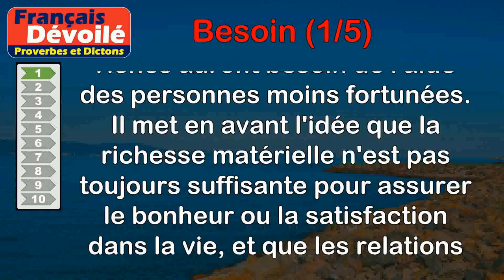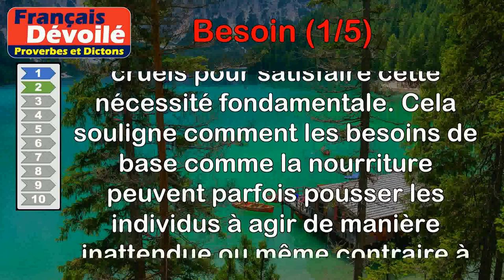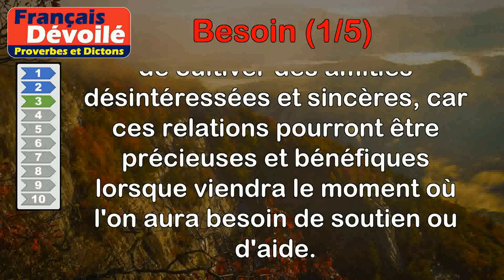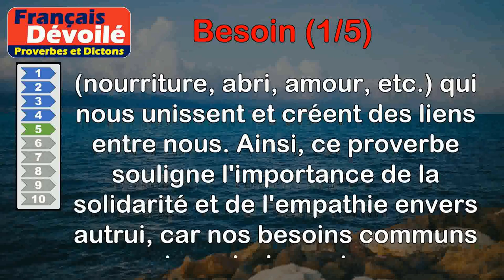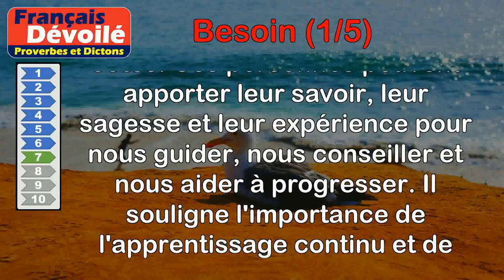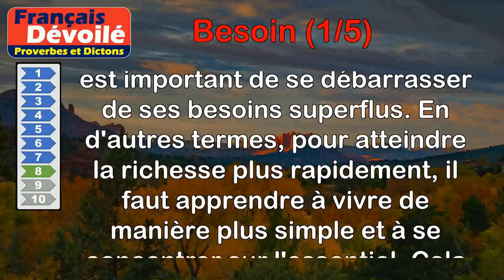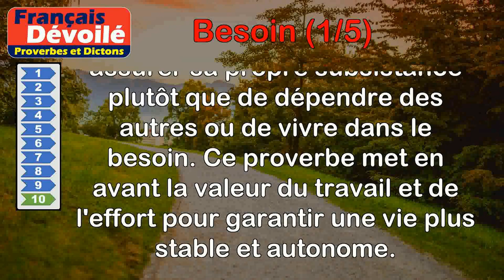Proverbes - Besoin (1 de 5)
00:00 Introduction
00:07 Proverbe Français - Soit tôt ou tard, soit près ou loin, le riche du pauvre aura besoin.
00:49 Proverbe Sanskrit - Les hommes exténués par le besoin de nourriture deviennent impitoyables.
01:26 Proverbe Basque - Fais-toi des amis, non pas lorsque tu en as besoin, mais pour le jour où il t'en faudra.
02:15 Proverbe Français - Le besoin sert de terme à notre vrai plaisir.
02:51 Proverbe Français - La chaîne des besoins rapproche tous les hommes.
03:35 Proverbe Français - Quand on est dans le besoin, on se donne bien du soin.
04:10 Proverbe Français - On a toujours besoin autour de soi de personnes plus expérimentées.
04:53 Proverbe Chinois - Qui veut s'enrichir rapidement doit s'ôter des besoins.
05:33 Proverbe Belge - On ne connaît jamais si bien les gens que lorsque l'on en a besoin.
06:15 Proverbe Arabe - Mieux vaut une bonne fatigue que d'être dans le besoin.